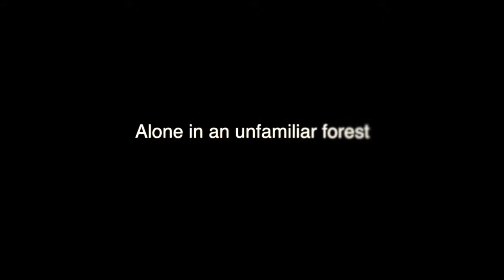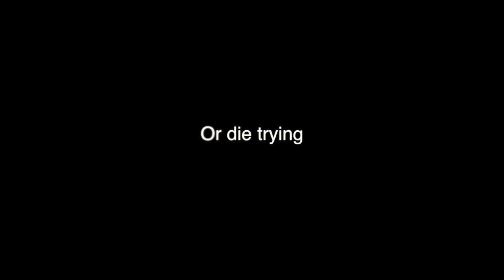9 10 Media 2014 - Book Trailer - Hatchet - Dylan, Franco, Jasper, Riley